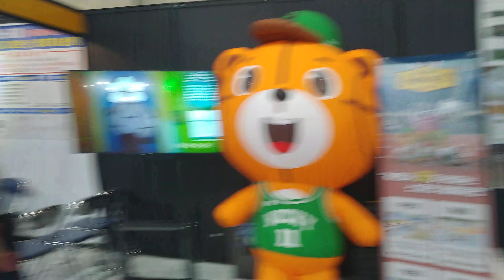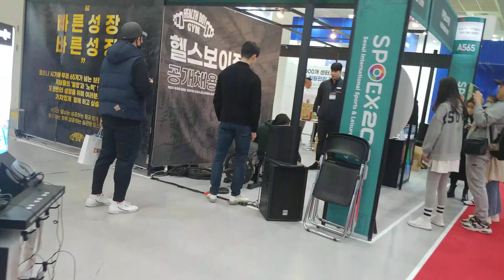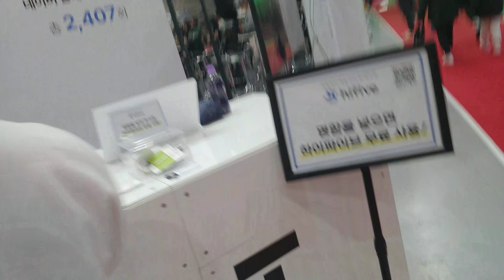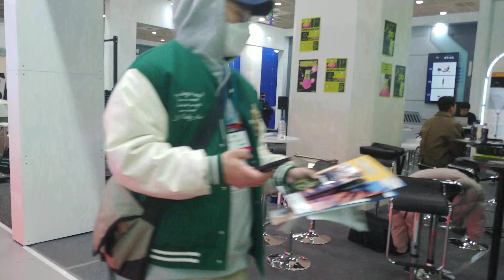2023 SPOEX - Visit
SEOUL SPOEX 2023
SEOUL INTERNATIONAL SPORTS & LEISURE INDUSTRY SHOW
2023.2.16 ~ 2.19 , COEX HALL A . B . C
*국내 최대규모이자 아시아 TOP 3 스포츠레저산업 종합전시회이며 첨단 스포츠산업을 주도하는
헬스 / 피트니스 , 스포츠용품 , 운동장체육시설 , 헬스 / 뷰티 뉴트리션 , 다이어트 , 카라반 , 아웃도어 , 자전거 , 수중 / 수상 스포츠 , 어린이 스포츠 , 부상방지 및 재활산업까지 스포츠 및 레저 전 사업을 대표하는 아시아 대표 전시회로서 성장하고 있습니다.